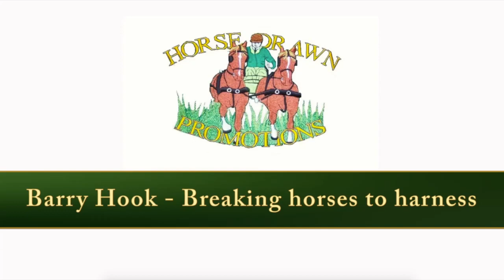Carriage driving - town training with a bay cob - Barry Hook, Horse Drawn Promotions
Taking a bay cob into town for some traffic training.